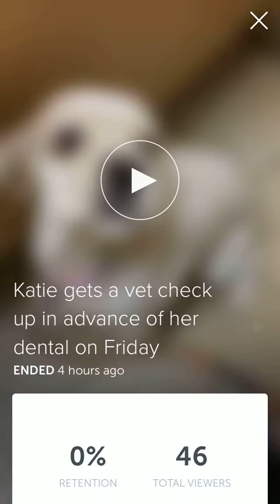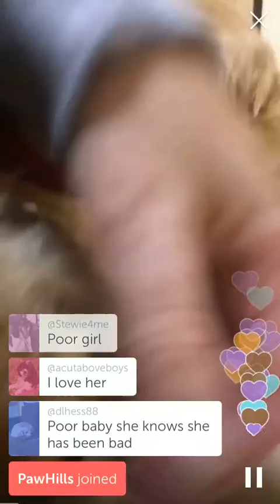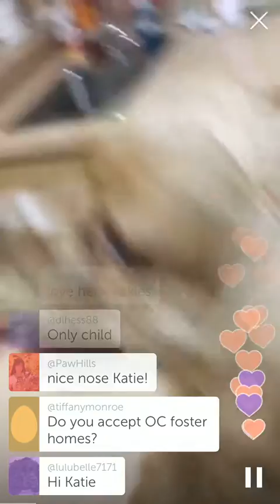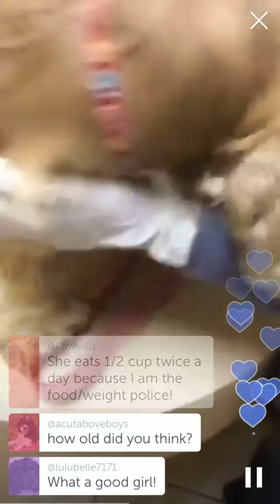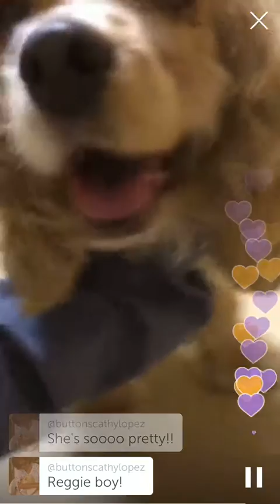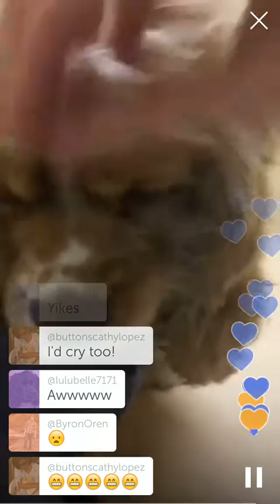Katie gets a vet exam (11-03-15)